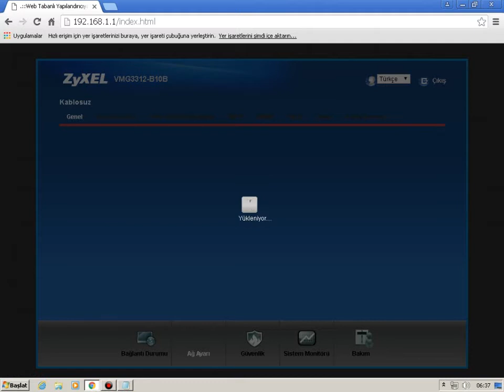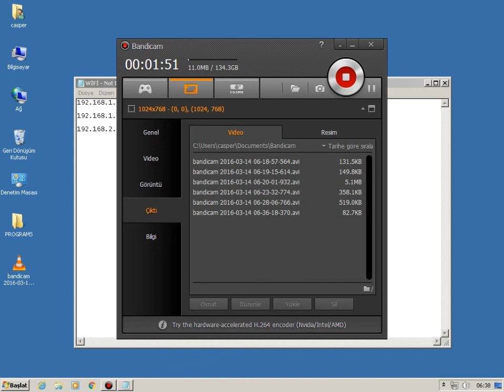TTNET WİFİ ŞİFRESİ DEĞİŞTİRME 2016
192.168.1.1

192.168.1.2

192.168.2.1 BU İPLERDEN BİRİNİ YAZIP DEDİKLERİMİ YAPARSANIZ ŞİFRE DEĞİŞİR